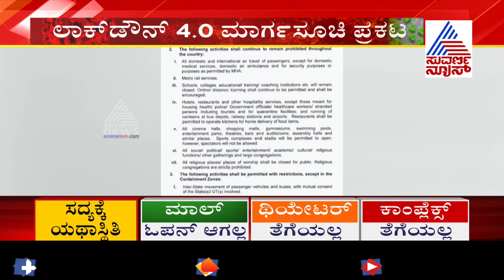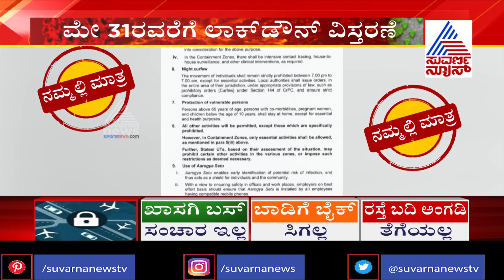ಲಾಕ್ ಡೌನ್ 4.0: ಯಾವ ಸೇವೆಗಳು ಲಭ್ಯ, ಏನಿರಲ್ಲ?ಕೇಂದ್ರ ಸರ್ಕಾರದ ಹೊಸ ಮಾರ್ಗಸೂಚಿ ಇಂತಿದೆ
Chief Minister BS Yediyurappa-led Karnataka govt has added more relaxations in the ongoing nationwide lockdown 4.0. The government on Monday allowed all the four state transport corporation buses to operate, except in red and containment zones, from tomorrow.